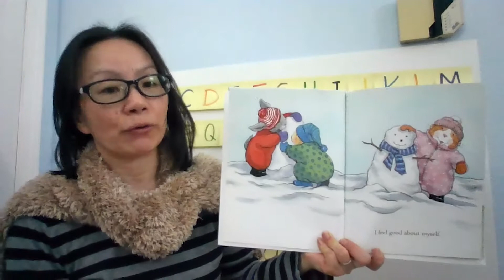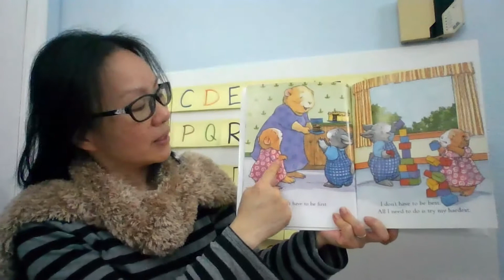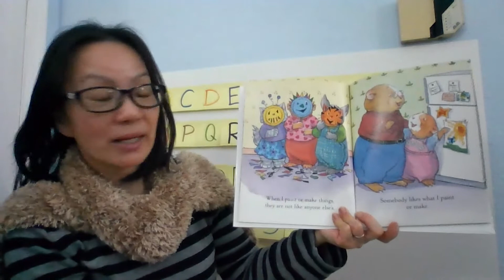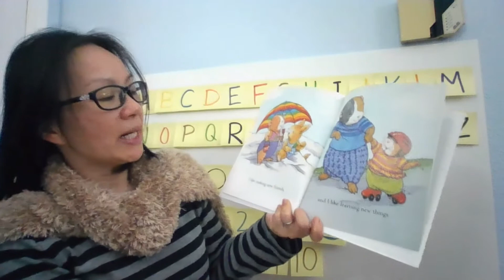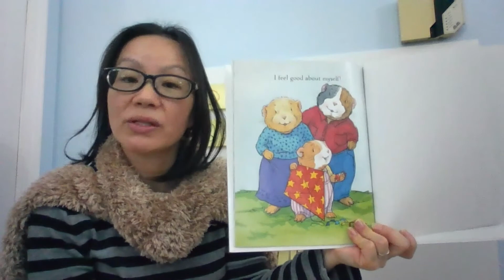When I Feel Good About Myself, Written by Cornelia M. Spelman, Illustrated by Kathy Parkinson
Read Aloud with EDL 19
Teacher Tina
When I Feel Good About Myself
Written by Cornelia M. Spelman
Illustrated by Kathy Parkinson